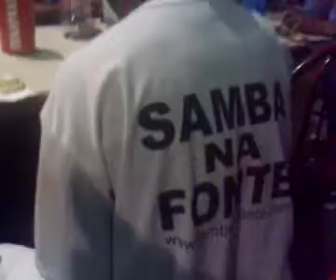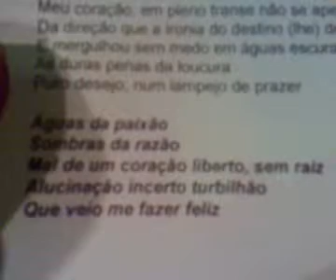aguas da paixão.avi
Rodolfo Caruso cantando " Aguas da Paixão " ( Monteiro, Caruso, Abreu ) na Pedra do Sal em 2010 com o movimento de compositores samba na fonte.